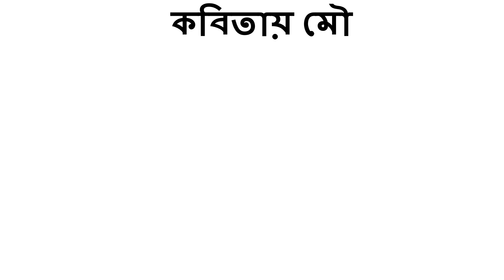স্বর্গীয় মন্ত্রিসভা | দুর্গা পুজোর পূজার কবিতা | durga pujar pujor kobita debabrata dutta kobita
কবিতা- স্বর্গীয় মন্ত্রিসভা
কলমে- দেবব্রত দত্ত
কবিতায় মৌ